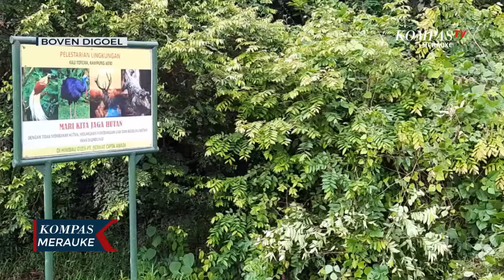EDUKASI PERDULI LINGKUNGAN DEMI KELESTARIAN ALAM